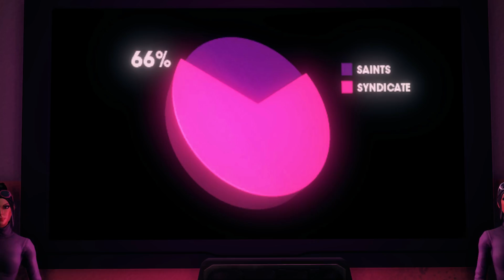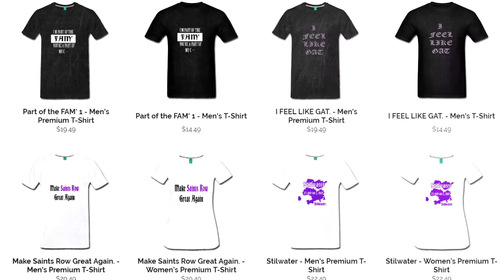This Minor Detail Could Change Saints Row 5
Johnny Gat has been changed a lot since Saints Row 2. Is Volition trying to give us some hints regarding the next Saints Row Title with this minor detail ?

●60FPS Option is Available for this video